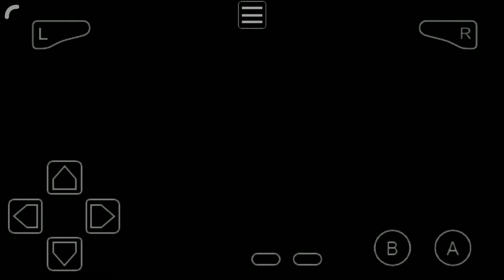Dragon Ball Advanced Adventure || Part 02 || Oolong's Quest & Yamcha || Story Mode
Oolong's Quest

You'll see Oolong in the city, and he will transform into a bat and run
away, but... SURPRISE, THIS IS A WHOLE NEW TYPE OF LEVEL! You will be
controlling Goku on top of his Magical Cloud... You will need to hit the
bat, while dodging (or, even better, killing) the purple flying dinosaurs.
There isn't much thing I can help you with, but try attacking the bat
with as many combos as you can, and as quickly as possible. After having
less half of his health bar, Oolong will transform from a bat into a
missile, so your strategy will have to *somehow* change... Put yourself
side by side with it, and hit him. Be careful, since if you go to the back
of it, it will speed up and hit you, but if you are in front of it, he
will turn into a thing which cause you a lot of damage, so (as I already
said) just stick to being side by side with him and hit him quickly. At
the end, he will turn back into his normal form and fall to the ground.

Now, after a small conversation you will be back to the world map, so just
move north...

Yamcha (Boss Battle)

Hum, appears that Puar and Yamcha are here to fight you, this time.
However, none of them are given much importante in this game. Puar will
just throw bombs at you when he sees Yamcha in trouble, and it won't cause
 you much damage, but maybe you should be careful with him anyway. Yamcha
isn't very strong, but his special attack (its translated name is Wolf
Fang Fist or something...) is quite good, as it lands more than 10 hits...
so, how do you know he is going to perform it? Easy! He will stop, and a
small purple shadow will be seen behing him for around 1 second. When that
happens, be ready for his attack, and when he is coming just be sure to
jump over him. After doing that, just land near him and use a couple
combos. Sometimes he can block attacks, but he doesn't seem to do that
often, so it isn't a real problem... He also seems to throw missiles at
you, but that is easily dodged, so you don't need to worry about it. So,
what you mainly need to do is... go to him and attack him with as many
combos as you want (if you are having trouble with him, use the R+L move I
told you about at the beggining of the first level), then if he seems to
be preparing his special attack, dodge it and then continue attacking.
After a while, you will win. Also, you can kick Puar's bomb back with an
Up+B attack, and that seems to cause a fair ammount of damage! :D

Then, you will see a scene with Bulma using the bunny suit (like in
Playboy -_-''' ) and then you will be back to the world map...  So, just
move right to the place with the huge flame...

Frypan Mountain

Hey, it's Ox King! (Or whatever his name is...) And Master Roshi will
use his Kamehameha technique to get rid of the fire, so you know what is
coming next, no? When you start controlling Goku, just press R until the
 bar on the lower left corner of the screen gets totally red. Then,
release the button to perform a Kamehameha-like special move. Ok, from now
on you will be able to perform that special attack, by making exactly the
same thing that you just did.

Now, watch another cutscene and you will be back to the world map, where
you can move south to Pilaf's Palace!